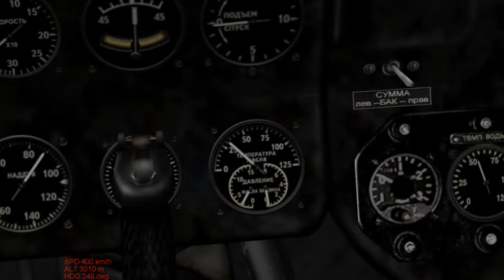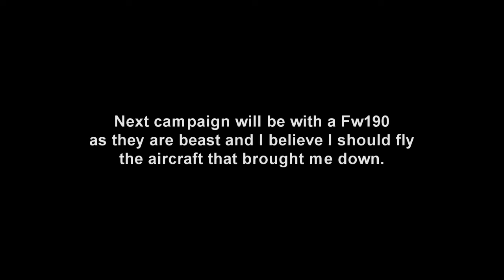Let's Play IL-2 Sturmovik 1946 - Polish Campaign Episode 4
Fourth episode of my let's play of the polish campaign within IL-2 Sturmovik 1946.

More coming up when my new joystick arrives! (Old one broke)

Enjoy! :D